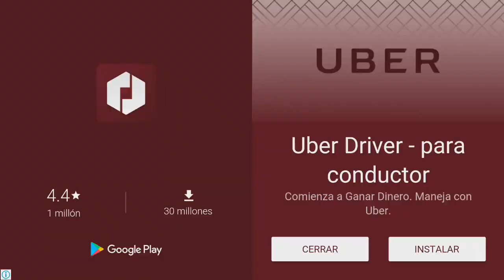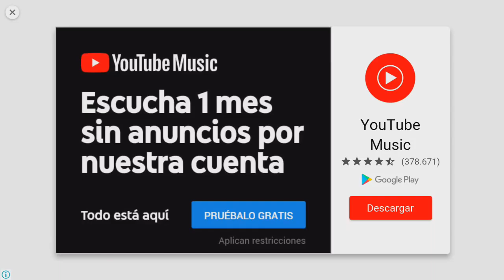★No Pueden con Mis Defensas!!! | Plants VS Zombies 2 | Español | Edad Oscura | Parte 46